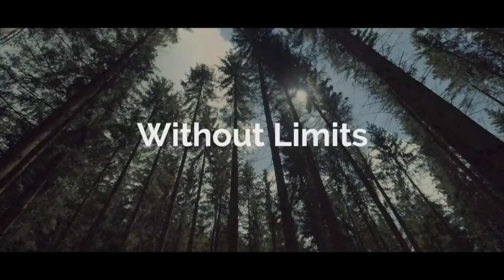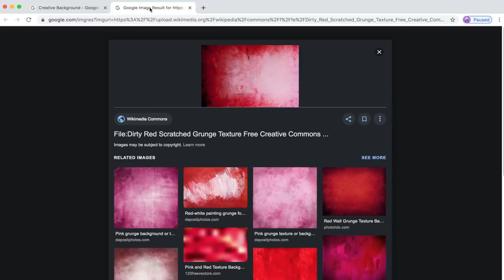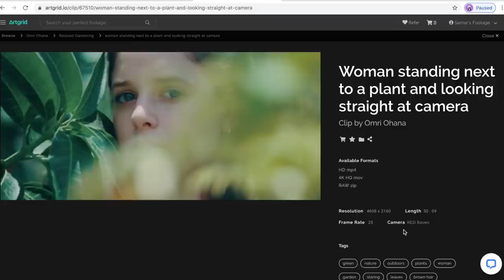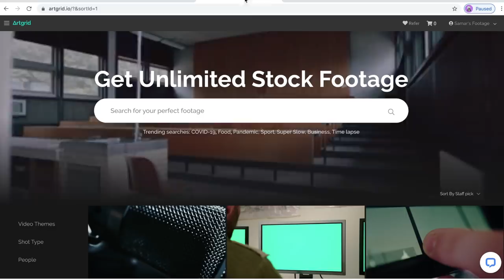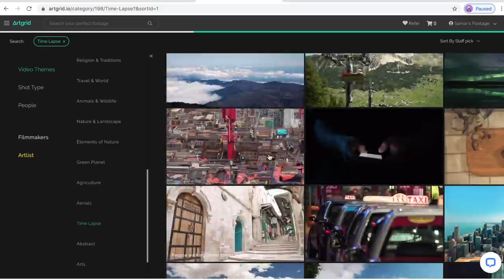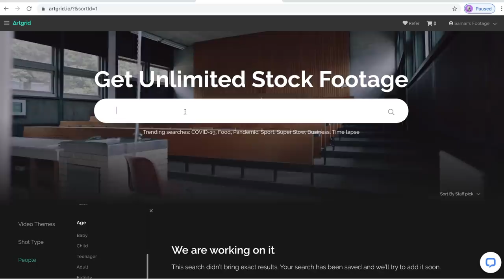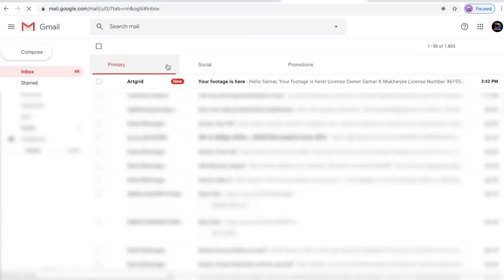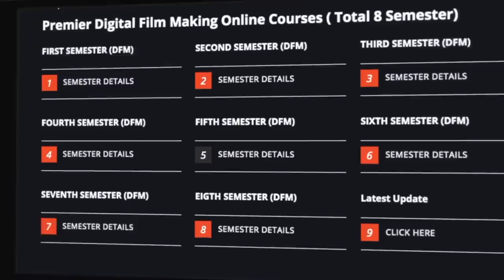Copyright free Video footages for Editing - By Samar K Mukherjee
Artlgrid - (Click this link to Get extra 2 months on Video Footage Licensing)

       डिजिटल फिल्ममेकिंग का सम्पूर्ण कोर्स हिंदी/English में उपलब्ध। यह एक scientific तरीके से बनाई गई और आसानी से समझ मे आनी वाली एकमात्र ऐसा कोर्स है जिससे आप घर बैठे हिंदी/english में फ़िल्ममेकिंग की बारीकियां सिख सकते हैं। ट्रेनिंग के बाद आप किसी भी एक विषय पर specialisation कर तथा किसी  प्रोडक्शन हाउस में short term  इंटर्नशिप कर अपना career, Job या freelancer के रूप में  शुरू कर सकते है। इस कैरियर में अपार संभावनाएं हैं ।
Our Online Courses and their complete fees -
Digital Film Making ( DFM ) - Complete film production & marketing course
Director Of Photography ( DOP ) - Professional Cinematography course
Creative Film Direction ( CFD ) - Professional movie direction course
Video and Movie Editing ( VME ) - Professional movie editing course
Movie Screen Writing ( MSW ) - Professional screenplay & dialogue writing
Acting & Modelling Craft ( AMC ) - On screen professional acting course
Advance Wedding Filmmaking (AWF) - Compete wedding filming course

LIVE WORKSHOPS ( 1 TO 5 DAYS )
DOP PRACTICAL WORKSHOP - ( RED & ARRI )
SCREENWRITING AND STORYTELLING
CREATIVE DIRECTION WORKSHOP
ADVANCED FILM MAKING WORKSHOP
ACTING & MODELLING WORKSHOP